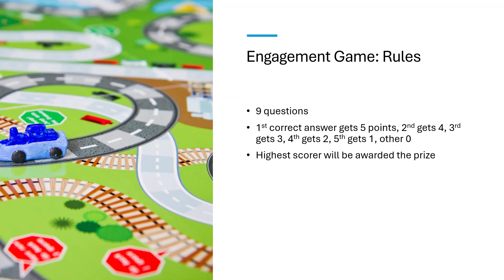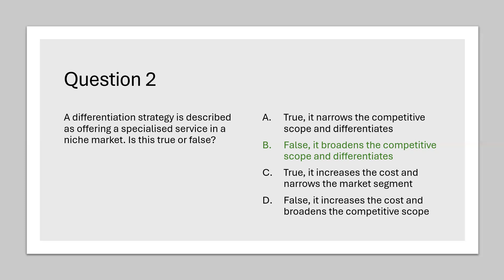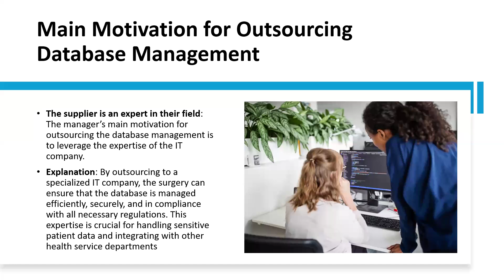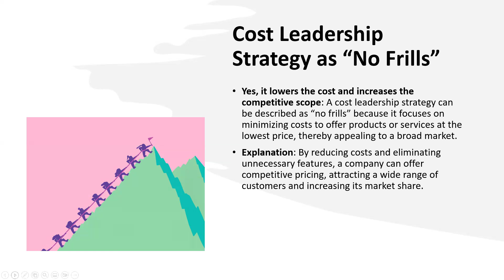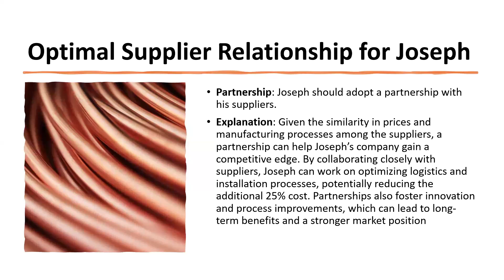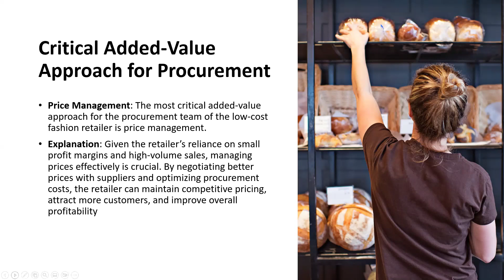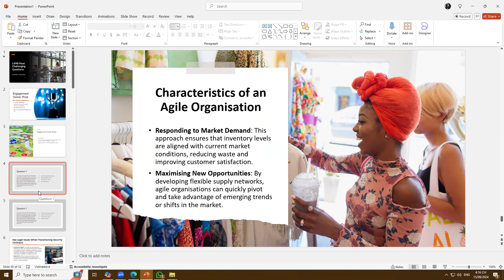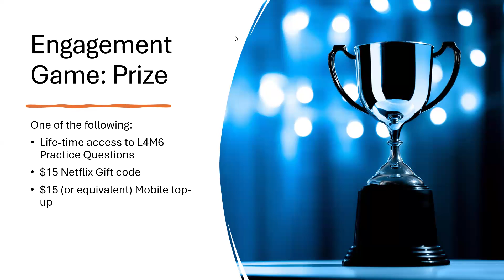REVIEW CIPS L4M6 CHALLENGING QUESTIONS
If you are looking for CIPS practice questions with answers and explanation, feel free to check the